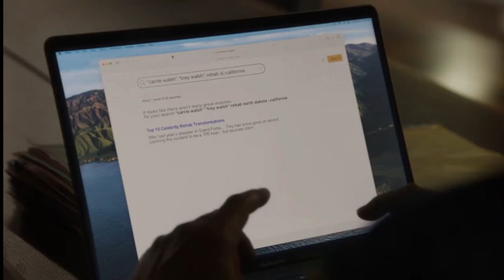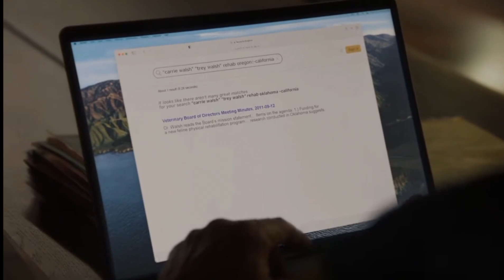9-1-1 6×10 Buck and Bobby